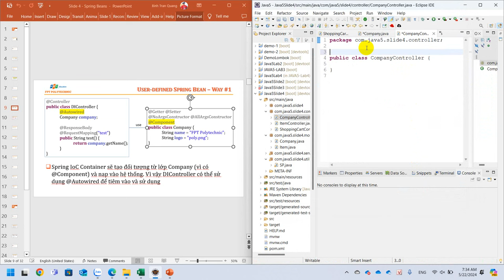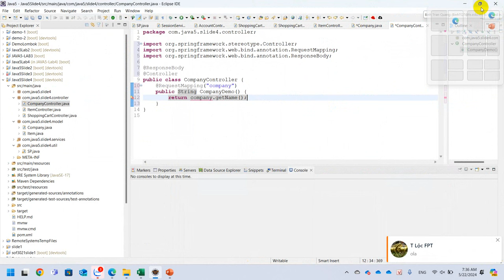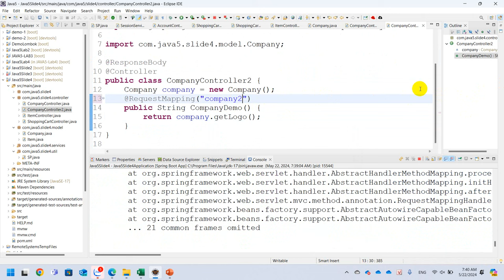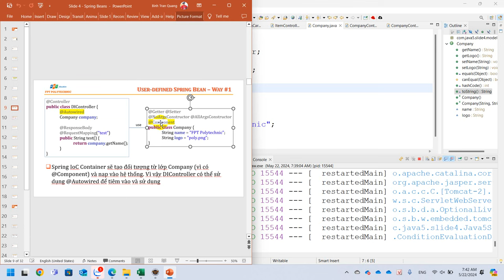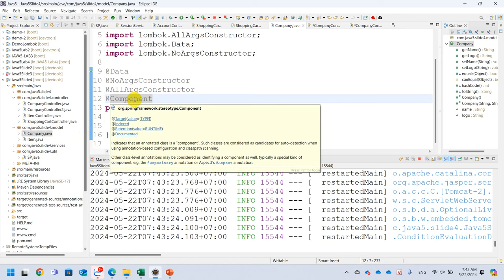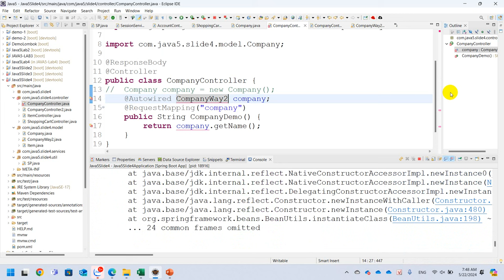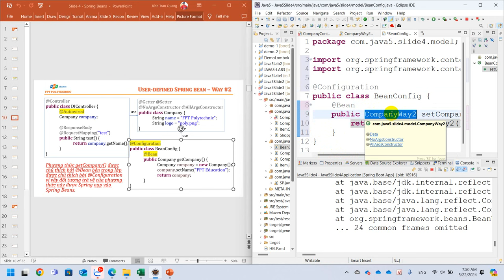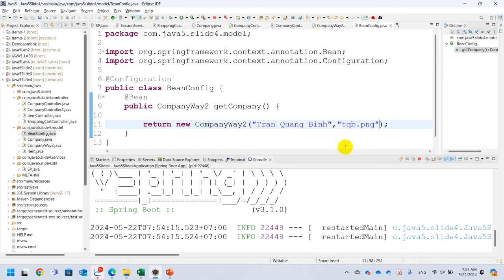Spring Boot Tool - Slide 4. User defined Spring Bean